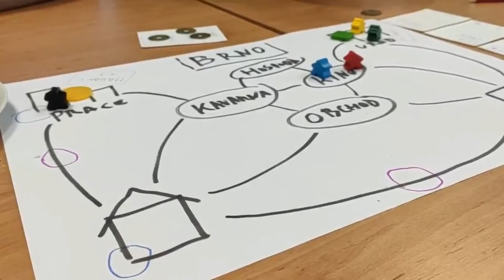Desková hra DMO